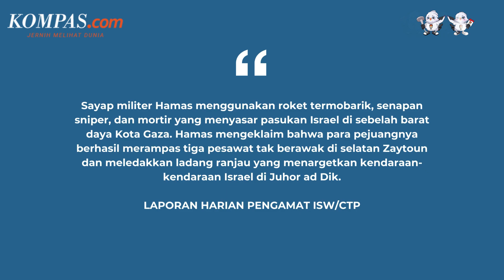Pengamat Perang Menilai Israel dan Hamas Masih Bertempur Sengit di Gaza Selatan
Pengamat dari Institute for the Study of War dan Critical Threats Project menilai pasukan Israel masih bertempur sengit melawan kelompok Hamas di Gaza selatan.

Dilansir dari Al Jazeera, menurut laporan pengamat perang tersebut, serangan yang dilakukan oleh Hamas pada Senin (22/1/2024) di wilayah Gaza selatan telah meruntuhkan sebuah bangunan dan terjadi baku tembak hingga menyebabkan 21 tentara Israel tewas.

Selain itu, pertempuran dengan pejuang Palestina juga terjadi di Gaza utara. Hal itu telah dibenarkan oleh kepala staf Angkatan Darat Israel Herzi Halevi, Selasa (23/1/2024).

Penulis Naskah: Adinda Septia Berliana
Narator: Adinda Septia Berliana
Video Editor: Adinda Septia Berliana
Produser: Holy Kartika Nurwigati Sumartiningtyas